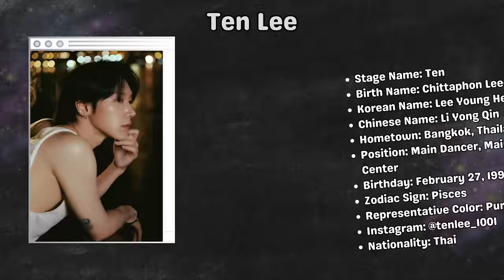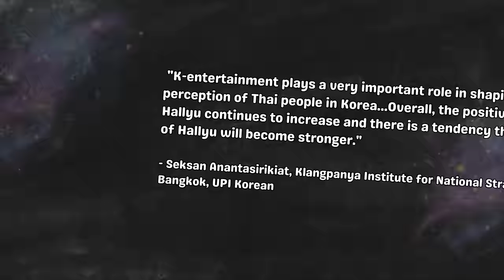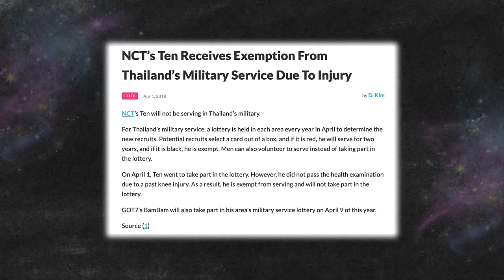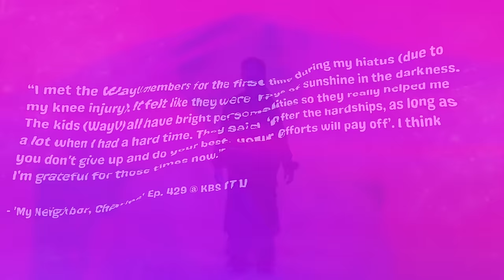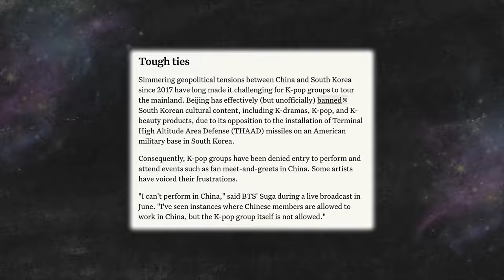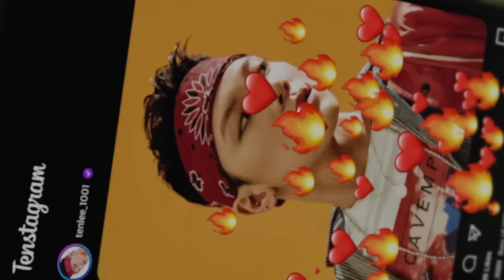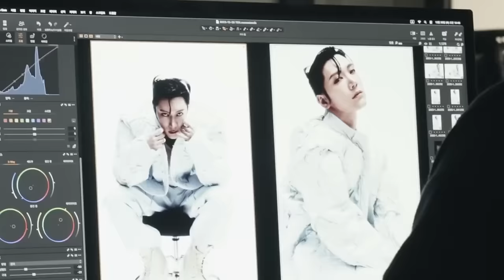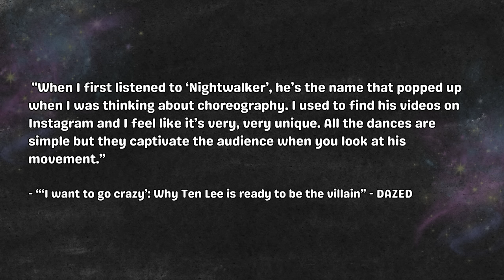Exploring NCT/WayV TEN: SM Entertainment's All-Rounder Idol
Let's explore the amazing story of SM's all-rounder K-pop idol, NCT/WayV's Ten Lee; starting from his early life in Thailand, joining SM Entertainment, debuting with WayV, and lastly, the highly anticipated release of his self-titled album, TEN The 1st Mini Album. This video will show you why Ten Lee is not only a ten out of ten idol— truly a trailblazer and gem in the K-pop industry—but also an inspiration to many!

➡️ Timestamps:
0:00 Intro
2:41 From Thailand to Seoul: Ten's Beginning
7:09 Debut, Hiatus, & a "Dream in a Dream"
13:45 WayV Debut & Beyond
19:57 Solo Exploration, Breakthrough, & a Ten out of Ten Debut
29:15 Conclusion

Intro: NCT 127/NCT U/TEN - Baby Don't Like It / Dream In A Dream ft.The 7th Sense (MASHUP)